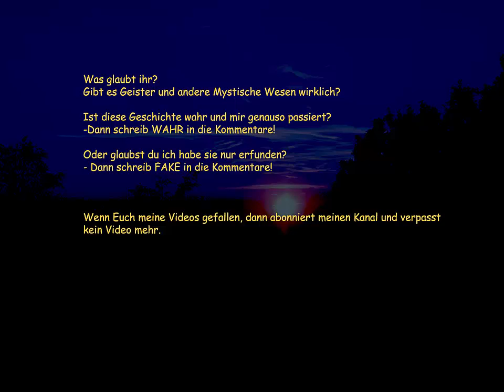1.03. Geist ruft nach Hilfe! Der besessene Anhänger!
Willkommen bei Creepy Ghost Life

Und willkommen zurück zum dritten Video zum Thema "Geister meiner Kindheit".
Glaubt ihr daran das Geister uns durch das besetzen/benutzen von Gegenständen Nachrichten übermitteln können? Das es sowas wie Besessenheit wirklich gibt?
Nein? Na dann lasst mich ich euch vom Gegenteil überzeugen.

Habt ihr euch schon mal gefragt ob es Geister wirklich gibt?
Habt ihr auch manchmal das Gefühl beobachtet zu werden, obwohl niemand in der Nähe ist?
Oder habt ihr ebenfalls merkwürdige und gruselige Sachen erlebt?
Nun ja in allen Fällen seid ihr hier genau richtig.
Mein Name ist Sasa. Manche Leute würden behaupten ich bin eine Art Hexe oder Medium, ob ich das wirklich bin weiß ich nicht. Ich weiß nur dass ich anders bin, ich bin sensibler für gewisse Dinge. Und sie sind es für mich…
In diesem Kanal werde ich mit euch meine unheimlichen Geister-Geschichten und andere Begegnungen teilen. Einige davon, die mir persönlich genauso passiert sind und andere die ich von Freunden oder Bekannten erzählt bekommen habe und sie für glaubwürdig und wahr halte.
Hin und wieder werde ich einige erfundene Geschichten dazwischen streuen, es liegt an euch zu entscheiden welche ihr mir glaubt und welche ihr für Unsinn abtut.
In allen Geschichten wurden zum Schutz meiner Privatsphäre und der meiner Freunde/Bekannten Namen und Orte geändert!

Habt ihr auch unheimliche Dinge erlebt? Dann schreibt es mir in die Kommentare oder wendet euch per Mail  an mich, wenn ihr wollt dass ich eure Geschichten weiter erzähle. Ihr seid nicht allein!

Sasa